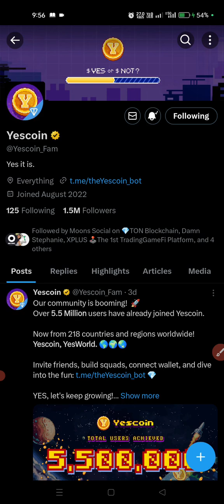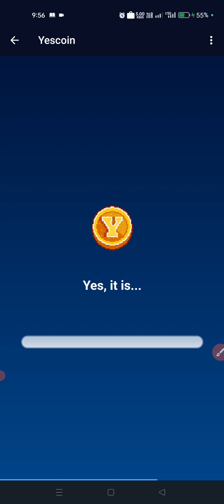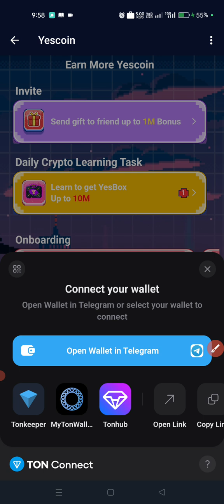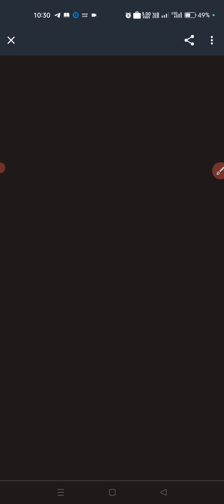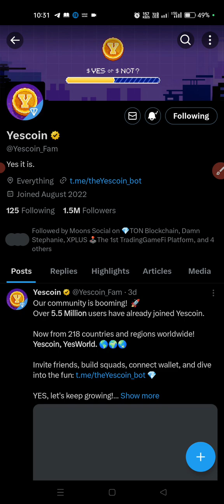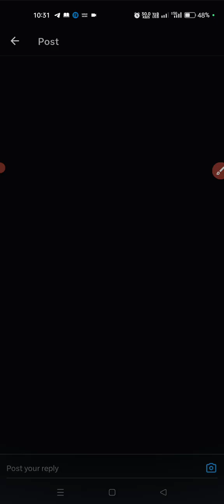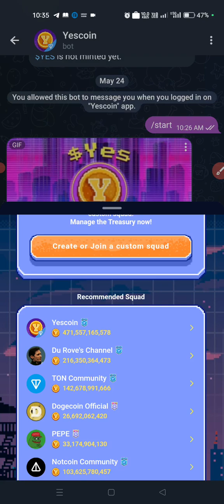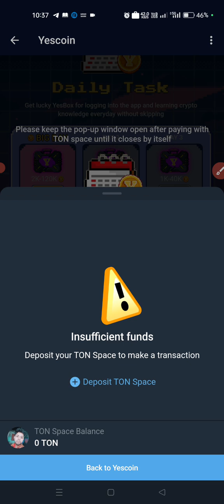Yescoin Mining Airdrop~Free mining Telegram bot~Claim yes coin daily~Big project~Partnership Notcoin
Yescoin Mining Telegram bot link-